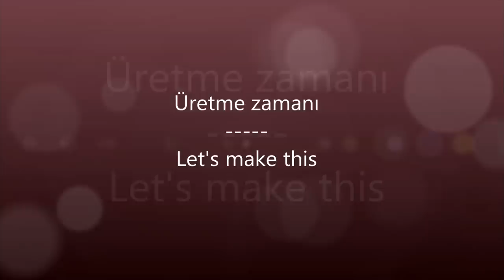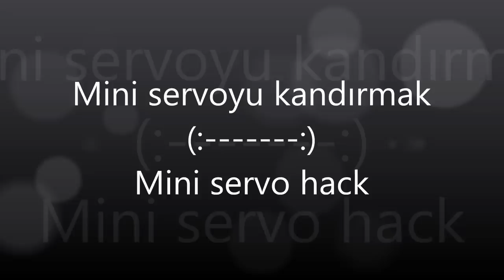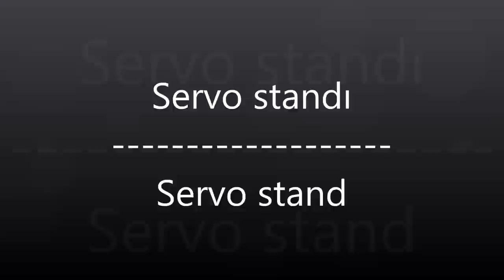Great idea!!! How to make powerful wiper servo / Büyük ve güçlü servo nasıl yapılır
I am telling you everything needed to make a big servo. You can do it with a car windscreen wiper motor, a sg90 servo, ibt2 and transceiver. Good luck...
Büyük bir servo yapmak için gereken herşeyi anlatıyorum. Bir otomobil cam silecek motoru, bir sg90 servo, ibt2 ve alıcı verici ile siz de yapabilirsiniz. Bol şans...

rc transmitter an reciever 2CH
sg90 servo

GT2- KASNAK - PULLEY
GT2- KAYIŞ – BELT
775 MOTOR
pwm motor driver

The materials I use: Screwdriver, 775 Motor, toothed belt, toothed pulley, screw, 12 volt dry battery, drill, blender, blender motor, lamp, led lamp, triple plug, plug with switch…
Kullandığım malzemeler: Tornavida, 775 Motor, dişli kayış, dişli kasnak, vida, 12 volt kuru akü, matkap, blender, blender motoru, lamba, led lamba, üçlü fiş, şalterli fiş…
My most popular videos  - En popüler videolarım

+ Good luck!